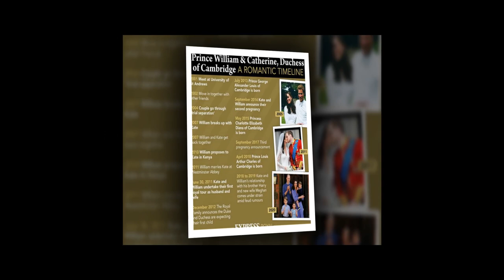Kate Middleton cannot hide the baby bump in sombre black at St George's Chapel